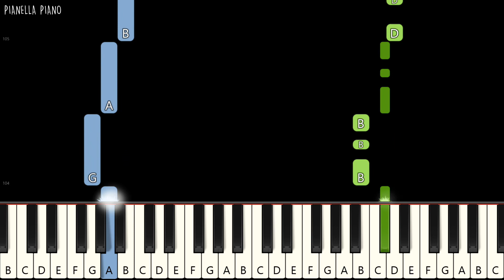The Chainsmokers & Coldplay - Something Just Like This | Piano Tutorial (EASY) by Pianella Piano